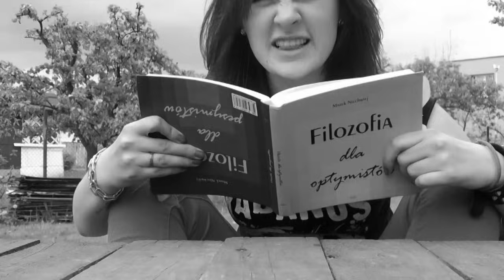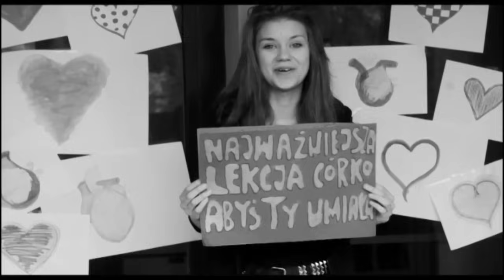KABANOS - Serce (oficjalny klip) z płyty "Dramat Współczesny" 2014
oficjalny klip do utworu "Serce" zmontowany z filmików nadesłanych przez fanów w konkursie na FB

montaż: Zenek

"Serce"
słowa/muz. Zenek

Tu nie chodzi o to, że musisz być najmądrzejszy
Zostaw to tym szczurom głupim, jesteś najważniejszy
Tu nie chodzi o to, że musisz zawsze być zajebisty
Nieważne, co zrobisz synu, jesteś dla mnie wszystkim

Całym moim sercem kocham cię
Dziękuję, że jesteś kocham cię
Całe moje serce kocha cię

Tu nie chodzi o to, że musisz być najładniejsza
Zostaw to tym pustym pindom, jesteś najpiękniejsza
Tu nie chodzi o to, że musisz ciacho mieć za męża
Zostaw to tym próżnym lalkom, miłość niech zwycięża

Najważniejsza lekcja synu
Abyś zapamiętał
Miłości nauczyć cię
Przekaż ją, pamiętaj
Najważniejsza lekcja córko
Abyś ty umiała
Kochać kogoś z głębi serca
Miłości ufała

Tu nie chodzi o to, że musisz nosić drogie rzeczy
Rozpieszczone pacholęta trudno jest wyleczyć
Tu nie chodzi o to, że musisz ofiarą być zadęcia
Ważne, co masz w środku, nie jak wychodzisz na zdjęciach

(Ref.)